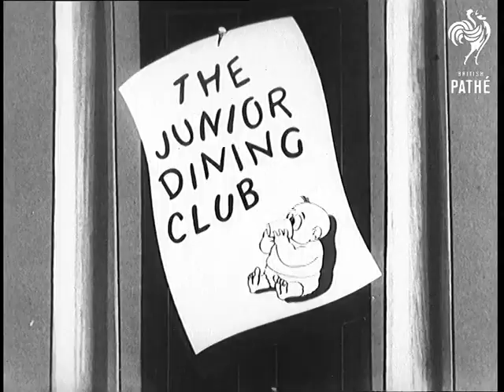Feeding Babies A Correct Diet (1947)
No title or location

Sign: 'The junior dining club' Animation of baby sitting on sofa. table spread. Baby changing in to various people and shapes due to an imbalanced diet.  Various shots of food being served to baby. Baby leopard skinned due to spots resulting from a bad diet. Muscled baby and his skeleton. Baby on sofa with arms folded.
 FILM ID:2909.28